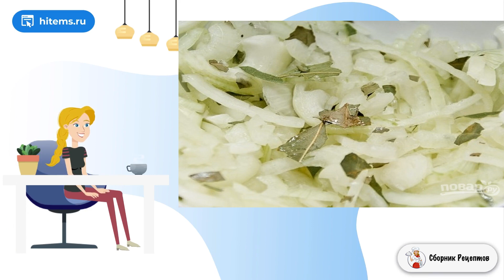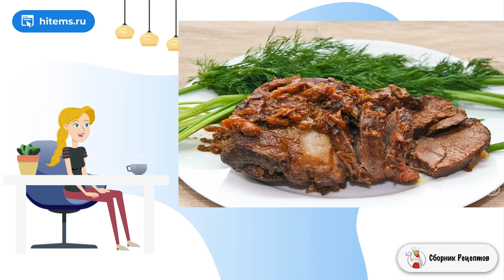Баранина запеченная со специями. Рецепт классический пошаговый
Вкусная и сочная баранина, запеченная со специями, это удивительное блюдо для большой семьи на праздничный стол. Советую попробовать приготовить мясо по этому рецепту и насладиться вкусным блюдом.    Если вы решили разнообразить свой обеденный или праздничный стол, то смотрите, как приготовить баранину, запеченную со специями. Она станет отличным выбором. По этому рецепту мясо получается невероятно вкусным, сочным и ароматным. Благодаря умело подобранным специям раскроется истинный вкус мяса. Для запекания идеально подойдет бараний окорок, а в рукаве с маринованным луком он отлично запечется.

Ингредиенты:
Бараний окорок — 1 Штук,
Лук — 2Штуки,
Специи — По вкусу (кориандр, семя горчицы, сушеный чеснок, розмарин, паприка),

Рецепты простых блюд, Самые домашние рецепты, Вкусные рецепты с фото пошаговые, Домашние пошаговые фото рецепты, Как приготовить рецепт с фото пошагово, Рецепты вкусных блюд, Ужин рецепты, Рецепты быстрого приготовления, Рецепты быстрого приготовления, Условиях пошаговый рецепт, Что приготовить рецепты с фото, Праздничный стол, Вкусные домашние рецепты фото, Как приготовить в домашних рецепт, Рецепты на каждый день, Рецепт со, Готовить дом, Простые рецепты с фото пошагово, Подборка лучших предложений от Сбера